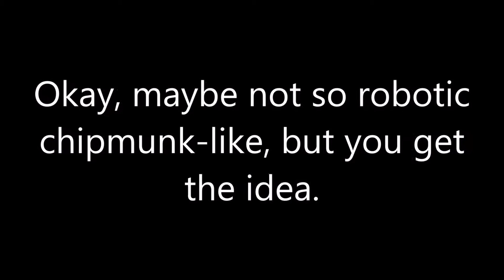Jemma Simmons Falling Out Of A Plane To More Inappropriate Music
Here we go. Round 2. More falling. And this time... It's Personal. (Not really, but whatever.)
0:00 Intro
0:23 Kiss From A Rose by Seal
0:37 Spinnin' Around by Jump 5
0:51 If I Believed from Twisted: The Untold Story Of A Royal Vizier (Dylan Saunders)
1:04 You And Me (But Mostly Me) from The Book Of Mormon (Andrew Rannells & Josh Gad)
1:18 Mega Marital Problems by Starbomb
1:32 Everything is Awesome by Tegan and Sara
 1:45 Uh Oh (English Version) by Chloe Wang (Chloe Bennet)
1:58 Dream Lover by Bobby Darin
2:12 A Thousand Miles by Vanessa Carlton
2:25 Holding Out For A Hero from Shrek 2 (Jennifer Saunders)
2:39 Status Quo from Starship (Joey Richter)
2:52 For The First Time In Forever from Frozen (Kristen Bell)
3:05 Larger Than Life by The Backstreet Boys
3:19 Call Me Maybe by Carly Rae Jepsen
3:33 Accidentally In Love by Counting Crows
3:46 My Freeze Ray from Dr. Horrible's Sing-Along Blog (Neil Patrick Harris)
4:00 Can't Help Falling In Love by A*Teens
4:13 ABC by The Jackson 5
4:27 Part Of Your World (Reprise) from The Little Mermaid (Jodi Benson)
4:40 Go The Distance from Hercules (Roger Bart)
4:54 Teenage Dream by Nick Pitera
5:07 Happy by Pharrell Williams